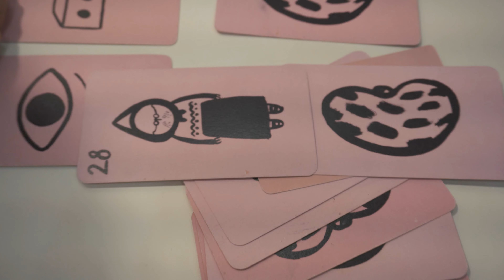in BAMA ep.02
아트페어 바마에서 있었던 일들과 만났던 사람들과의 일들을 기록한 영상입니다.
여기 등장하신 분들을 제외하고도 다른 많은 작가님들을 만나뵙지만 영상이 없는관계로 올리지못했네요. 많이 아쉽습니다. 다음에는 더 멋지게 촬영해서 기록하고 싶네요.  여러모로 좋은 인연들을 만나서 즐겁고 행복한 바마였습니다.

클럽더 로우의 첫 아트페어였는데 무사히 잘 마쳤습니다. 아트페어 참여하니 좋은분들과 직접 만나서 얘기할수 있는것이 좋았습니다.  첫 아트페어 참여였지만 무사히 마칠 수 있게 도와주신 모든 분들께 감사인사 드립니다.

부스를 비롯해서  많은 부분 신경써주셔서 항상 감사합니다. 대표님이 열정적이셔서 저도 더 열정적으로  작업할 수 있는것같아요.  감사합니다. to. kellyonredvibe

제가 제 손으로 직접 뽑았던 조언의 카드 3장을 기억하려고 영상 후반부에 넣었습니다.